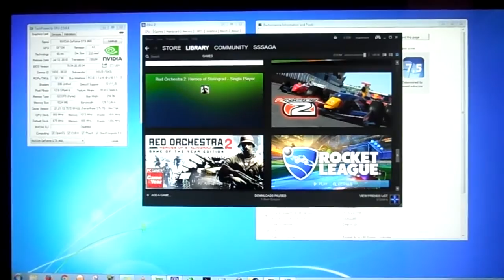Rocket League - GTX 460 1GB - i7 920 - 1080p Test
Rocket League performance test on
- Highest graphics settings (High quality preset), 1920*1080, MLAA

► SYSTEM:
- GPU: Asus GTX 460 1 GB GDDR5 675 / 3600 Mhz (@ 900 / 4050 Mhz OC)
- MOBO: Gigabyte EX58-UD5 F13
- RAM: Crucial 2 x 4 GB + Corsair 4 x 2 GB DDR3 1600 Mhz CL9
- CASE: Chieftec Dragon CH-07B-B-OP
- CPU COOLING: EK-KIT H3O - Supreme HF 360
- OS: Windows 7 Professional X64

Videos are recorded with HD Camera and not software. Fraps and alternatives to it use PC resources thus impact the performance.

Key words (you should know about this channel):
live footage video, on-screen-display, real fps test, sssagaman, ''sssaga benches'', hw testing, proper pc benchmarking procedure, benchmark, gpu cpu bottleneck, framerate test, hd camera recording, msi afterburner osd, aida64, hwinfo64